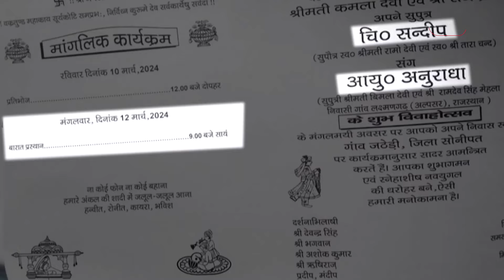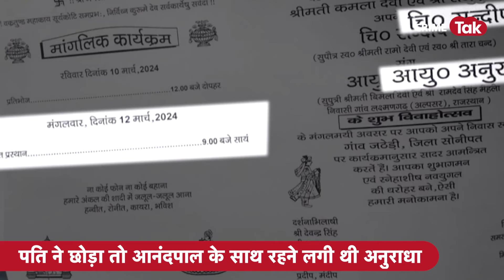बिजनेस में धोखा मिलने के बाद आनंदपाल के सिखाए गुण को जठेड़ी पर इस्तेमाल कर लेडी डॉन बनी CHAMPION